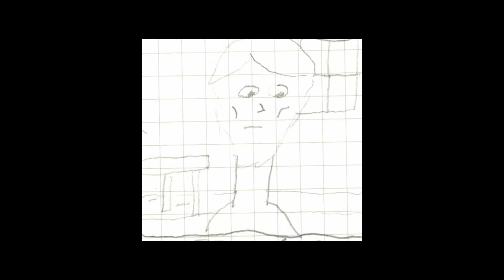JamisonAustin Animatic DrunkDrivingPSA DESN355 V1 11/08/2018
Animatic made by Austin Jamison.